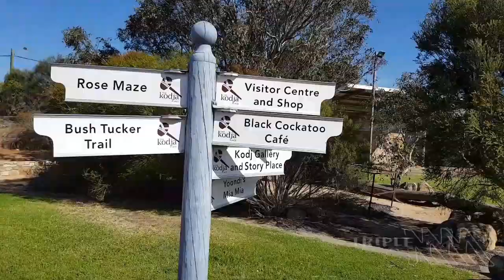Kojonup Rose Maze